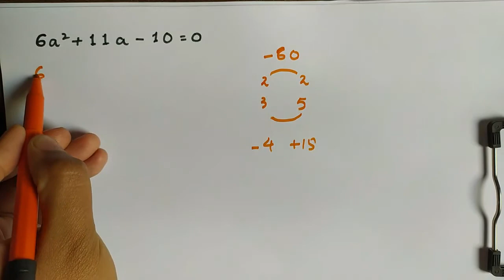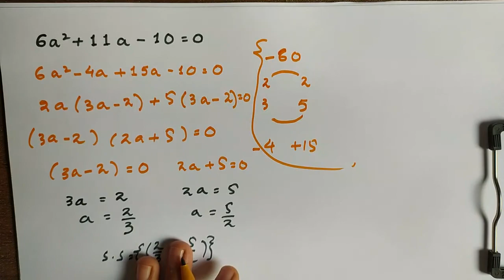factorization of quadratic equation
this video is about solving quadratic equation by factorization... the equations that are solved by this video are splitting the middle term type